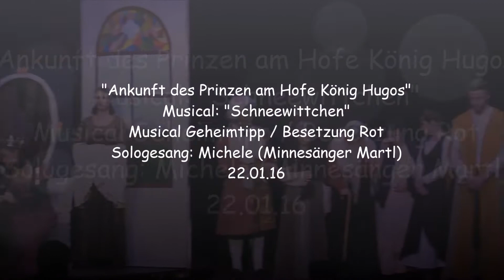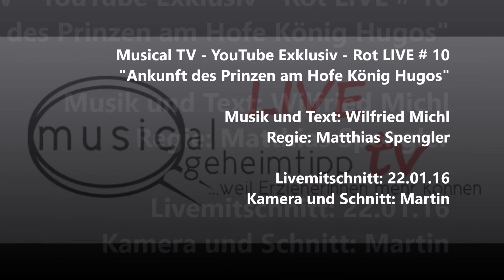Schneewittchen: "Ankunft des Prinzen am Hofe König Hugos" - Lied | Rot#10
YouTube Exklusiv-Video Rot#10
Live-Mitschnitt der 2. Besetzung Rot-Aufführung vom 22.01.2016
Sologesang: Michele Odierna

Musical: "Schneewittchen"
Regie & Buch: Matthias Spengler
Musik & Text: Wilfried Michl

Schnitt: Martin